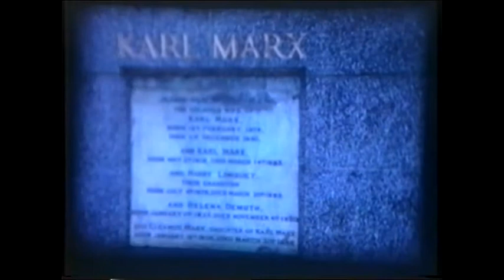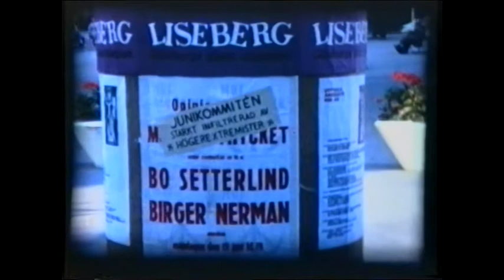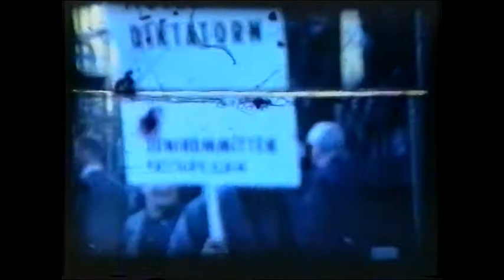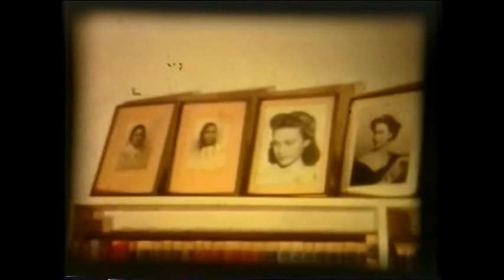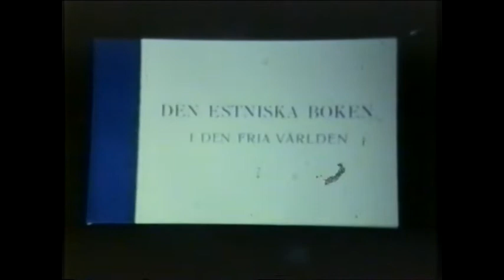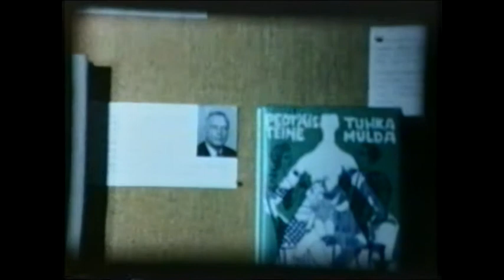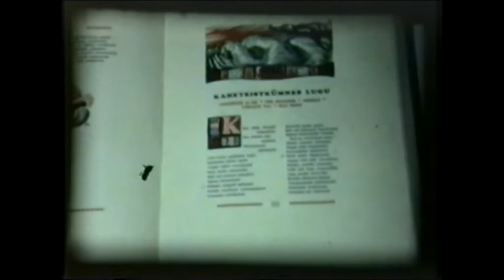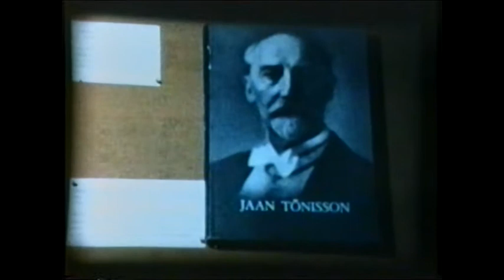Eesti pagulaskultuur ja muu tegevus Rootsis 1963-1980. Neljas osa.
8 mm filmid eesti pagulaste kultuurielust ja muust tegevusest Rootsis 1963 kuni 1980. Kommentaaridega. Edasi videolt "Eesti pagulaskultuur ja muu tegevus Rootsis 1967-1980. Kolmas osa." 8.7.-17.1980. Esto 80 Stockholmis. Elin Toona, Ilona Laaman. 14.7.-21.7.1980. Metroo Ojamaal. Elin Toona, Raimond Kolk, Nõud, Aleksander Loit j.t. Jõulud 1963 minister Johan Raidi pool Uppsalas. Detsember 1970. Minister Aleksander Warma matused Stockholmis. 1960-dad. London. Eesti saatkond. Uppsalas rootsi üliõpilaskonna kevadpidu Botaanika aias. Adlai Stevenson. 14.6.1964. Jumalateenistus Uppsalas Mikaeli kirikus. Artur Mägi, Johan Raid. 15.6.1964. Juunikomitee rongkäik ja demonstratsiooniüritus Uppsala Folkets Hus'is. Teiste seas Enn ja Helga Nõu. Juuni 1964. Juunikomitee demonstratsioon N. Hhrustjovi vastu Stockholmis. 1963. Kotsarid ringsõidul Lepikutega Gimosse, Ree rahvaülikool, Jaan Lattik, Alur Reinans j.t. 1963. Kaarel Vahtras Ultunas Uppsalas. 1963. Kivimäed Sunnerstas. 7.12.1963. Aleksander Warma maalide näitus Uppsala Eesti Kodus. Jaan Mets, Aksel Mark, Andrus Saareste, Valter Kotsar. Detsember 1963. Jõululaat Uppsala Eesti Kodus. Andrus Saareste, Enn ja Helga Nõu, Ants Nõu. Mai 1964. Andrus Saareste matused Uppsalas Helga Trefaldigheti kirikus. Artur Mägi, Imant Rebane. 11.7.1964. Minister Johan Raidi matused Mikaeli kirikus Uppsalas. Heinrich Laretei, Enn Nõu j.t. 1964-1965. Minister Laretei kodus Stockholmis. Lareteid, August Torma, Elmar Kirotar, Aleksander Warma, Edgar Pärli, Evald Uustalu, Aksel Linkhorst, Saarepera. 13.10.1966. Eesti raamatunäituse avamine Carolina Redivivas. Ülembibliotekaar Tottie, Aksel Mark, Valter Tauli, Jakob Aunver, pastor Cuibe, Johannes Lindvere, Sakari Vaapasalo, Joosep Nõu, Jaan Mets, Tiiu Mets, Marga Aamisepp, Arnold Kivimäe, Helga ja Enn Nõu. 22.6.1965. Aleksander Warma 75. a. sünnipäevapidu Stockholmis. Enn Nõu, Kalju Lepik jne. 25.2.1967 Eesti Vabariigi aastapäeva aktus Uppsalas Hantverkarföreningeni ruumes. Kõneleb Aleksander Warma. Enn ja Helga Nõu. 1960-dad- Kirikute maailmakonverents Uppsalas. 1960-dad Lenderite kodus Uppsalas 1960-da Uppsala Lepikute kodus. 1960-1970-dad Eskilstunas. 1967 Lipud Uppsalas Tempo kaubamajal.